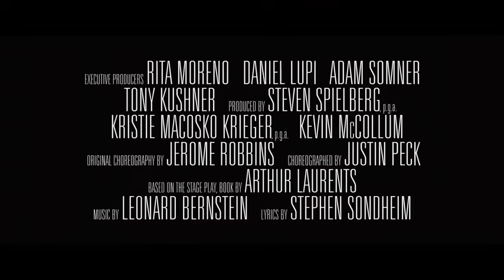West Side Story (2021) / Trailer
West Side Story (2021) / West Side Story / Trailer
Trailer 1